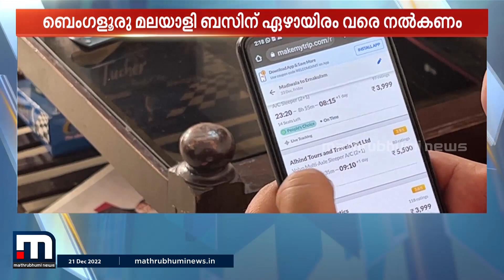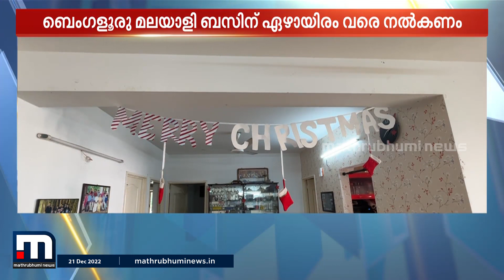ക്രിസ്മസിന് നാട്ടിലെത്താൻ പെടാപ്പാട് പെടുന്ന മറുനാടൻ മലയാളികൾ | Thalsamayam Reporter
ക്രിസ്മസ് അവധിക്ക് നാട്ടിലേക്ക് പോകാൻ ഉദ്ദേശിക്കുന്ന ബെംഗളുരു മലയാളികൾക്ക് വെള്ളിയാഴ്ച ഏഴായിരം രൂപ വരെയാണ് സ്വകാര്യ ബസ്സുകളിലെ യാത്രാ നിരക്ക്. പരിചയക്കാരുടെ കാറുകൾ ഷെയർ‍ ചെയ്ത് കാർ പൂളിങിലേക്ക് മാറുകയാണ് മറുനാടൻ മലയാളികൾ

Happy viewing!